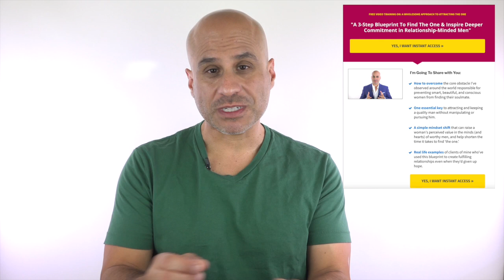How To Captivate Men By Being YOU.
I hate to say it, but you've been led to believe a lie.

From the time you were born, the world has convinced you that to be captivating as a woman, you need to become someone you're not.

Younger.
Thinner.
More provocative.
More positive.
More cookie-cutter.

And the most troubling part of this is that it's quite likely you've bought into some of it and it's demolishing your chances to express yourself in love.

My goal with today's video is to demystify how you can be more desired, pursued, and valued by men without any of the crazy stuff mentioned above.